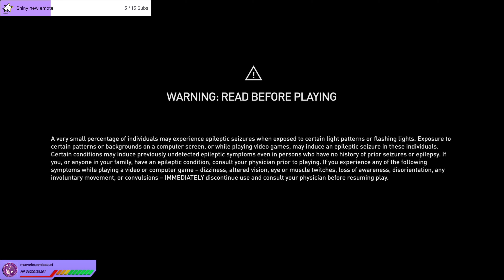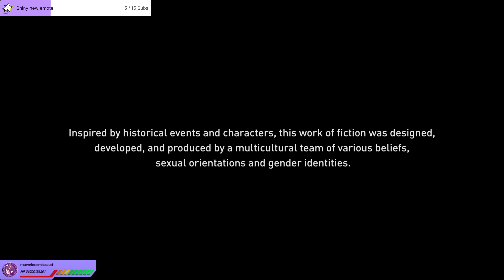Let's just have a little murder, as a treat | Assassin's Creed Odyssey